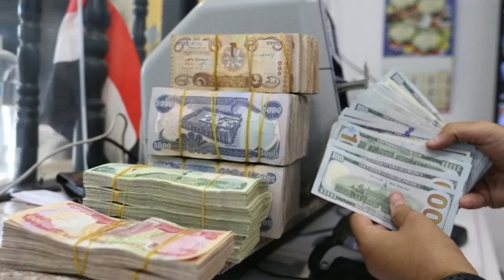لەھەرێمی کوردستان خانەنشینی زۆرەملێ دەستپێدەکات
کوردستان پڕێس سەرچاوەیەکى گرنگ بۆ بینینى نوێترین هەواڵى  کوردستانی